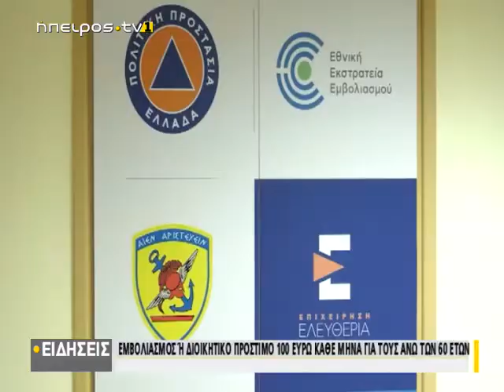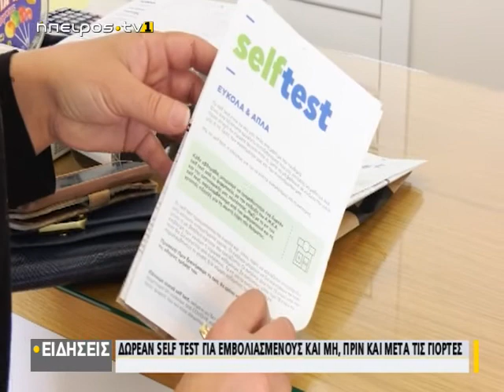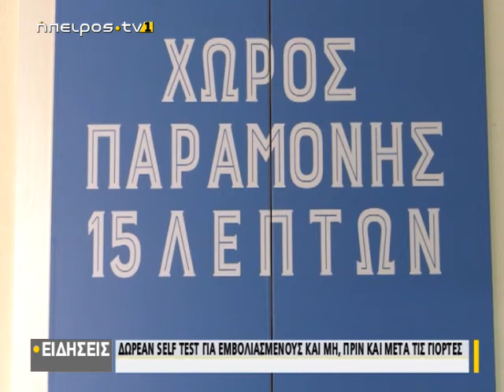188 κρούσματα στην Ήπειρο - 100 στην Π.Ε. Ιωαννίνων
www epirustv1.eu |188 κρούσματα στην Ήπειρο  - 100 στην Π.Ε. Ιωαννίνων| 30/11/2021